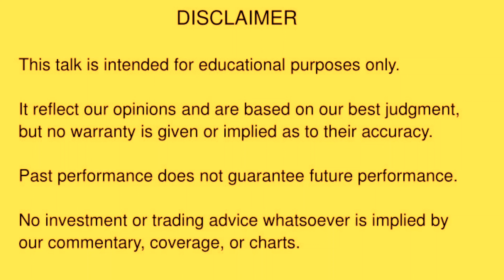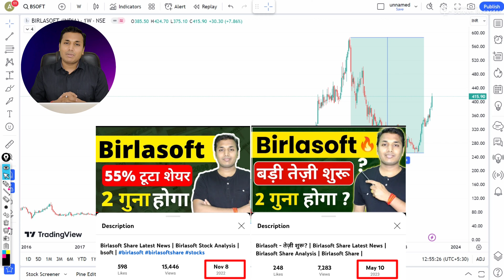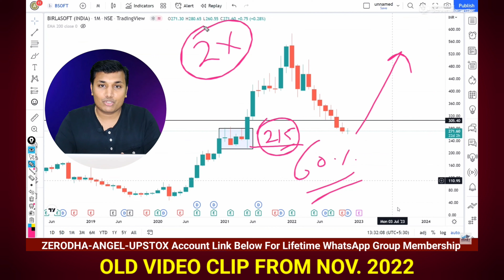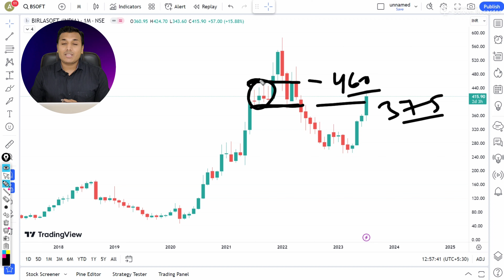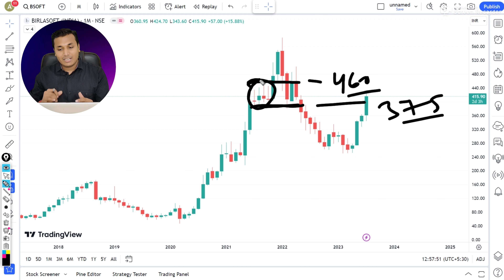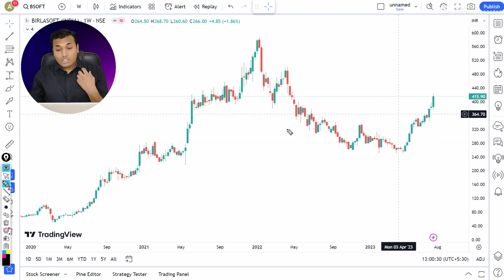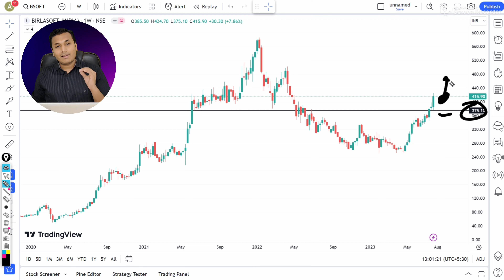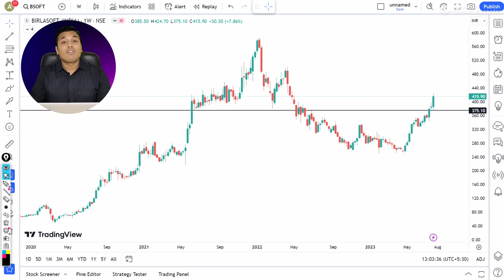Birlasoft - ₹600 जाएगा?🔥 | Birlasoft Share Latest News | Birlasoft Share Analysis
This Educational Video is About Birlasoft Stock Analysis, Watch Complete Video For Better Understanding And Consult Your Financial Advisor Before Taking Any Decision.

1) Wave Analysis Course and 5 Months Trading Support Worth Rs. 2100 per month free here (Complete Knowledge, Long term Short term all Analysis )

Basic Fee - ₹44000
Fee After Zerodha Angel Upstox Account:- ₹44000-10% Additional Disc. = ₹39600

Note:- Timing of learning Program - As we observe that many people are in Service sector and can not manage time during the day to Learn about the market so we have decided to run Learning Classes in the Night Time and Early Morning, Decided As Per Mutual Understanding

Download "My Institute" App and enter org code:flpbj
(FLPBJ)